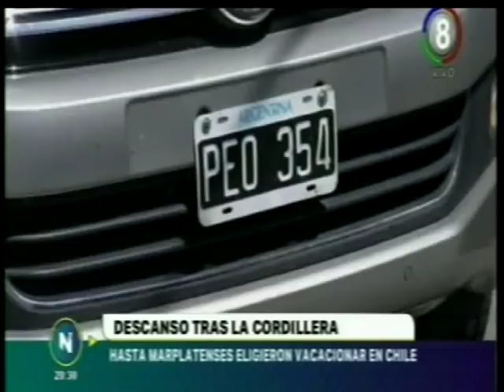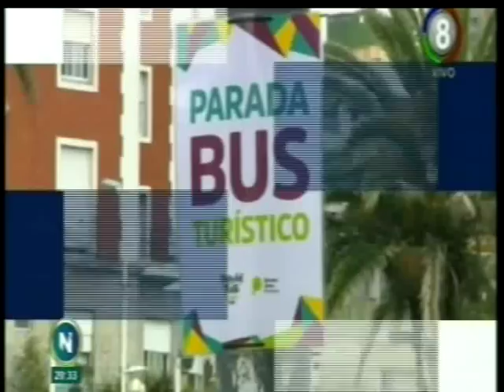Argentinos haciendo turismo (verano) en Chile 05/01/2018.-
Argentinos haciendo turismo en Chile